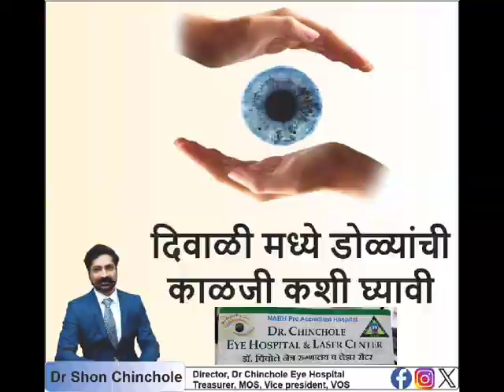दिवाळी मध्ये डोळ्यांची काळजी कशी घ्यावी Precautions while playing with Crackers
आपणास दिवाळीच्या खूप खूप शुभेच्छा पण या दिवाळी मध्ये डोळ्यांची काळजी कशी घ्यावी तसेच आपली दिवाळी सुखरूप साजरा व्हावी हीच ईश्वर चरणी प्रार्थना डॉ. शॉन चिंचोले, चिंचोले आय केअर, बुलढाणा